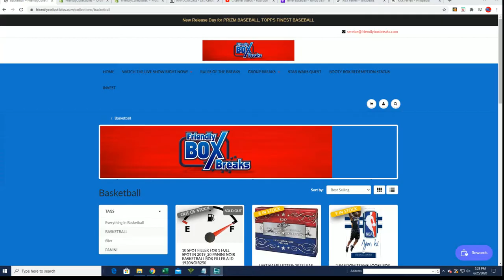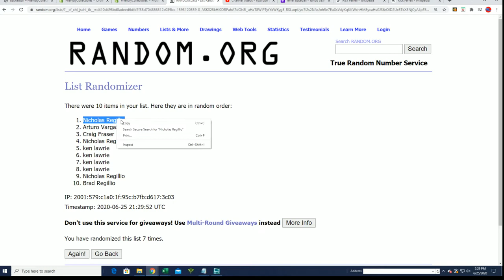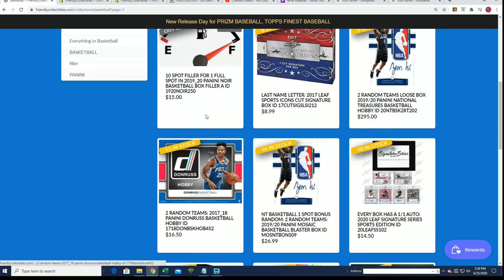2019 20 Panini Noir Basketball Box FILLER A ID 1920NOIR250